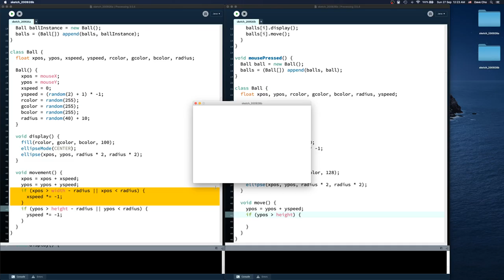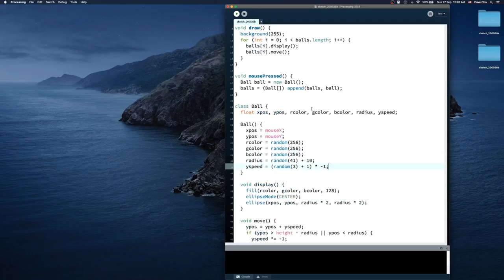Step 05 - Speed and Bounce